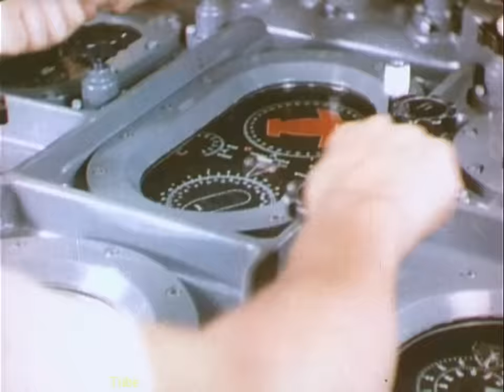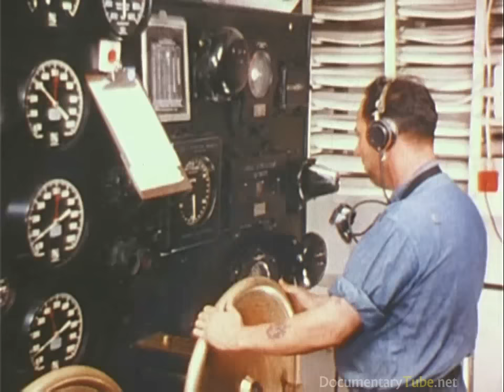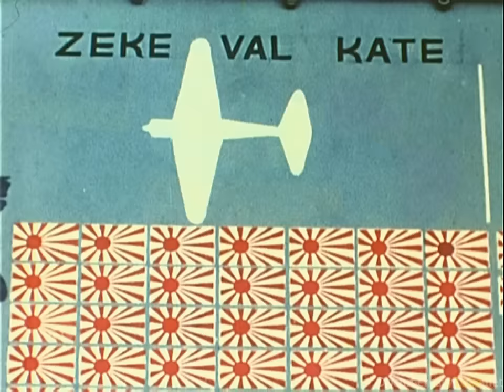DIRTY SECRETS of WW2: The Pacific Final Countdown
Shows the United States aircraft carrier USS Yorktown participating in sea operations in the Pacific Marshall Islands. In this rare action footage, the Yorktown defends itself as returning planes land ending with an heroic rescue of one of the pilots.